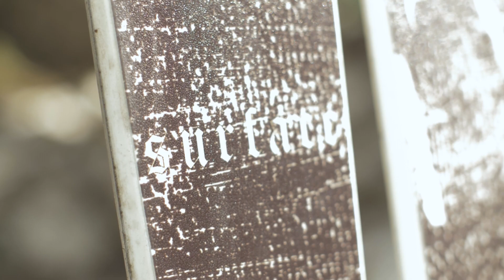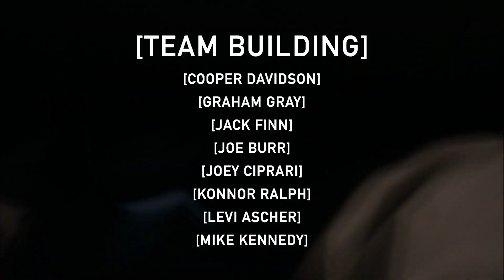[TEAM BUILDING]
Featuring: Jack Finn Konnor Ralph, Mike Kennedy, Levi Ascher, Cooper Davidson, Graham Gray, Joe Burr, & Joey Ciprari

Filmed & Edited by: Ian Avery Leaf & Cal Aamodt